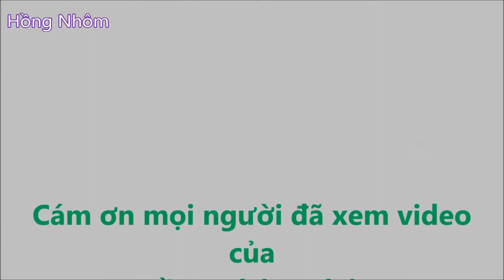Vlog 233 - Món Chay - Bí Xanh Xào Chay...món chay ngon